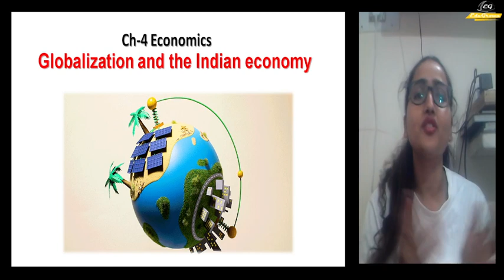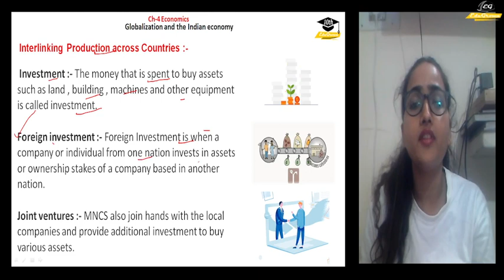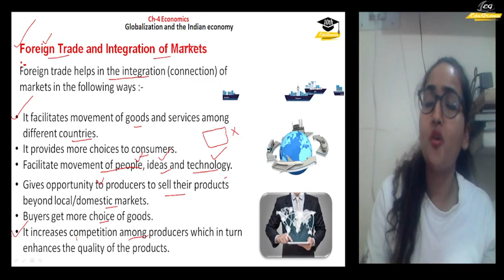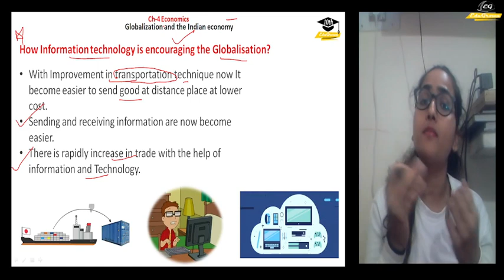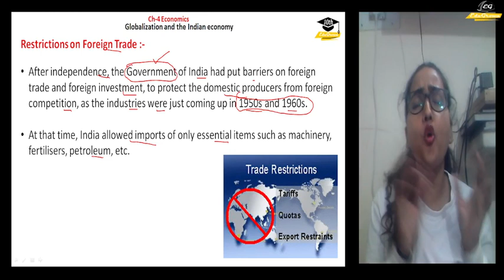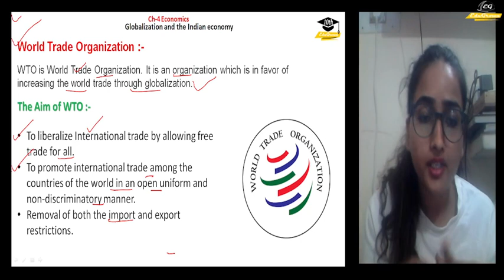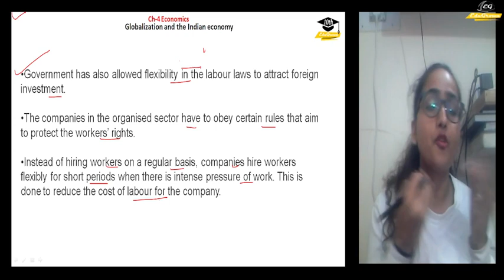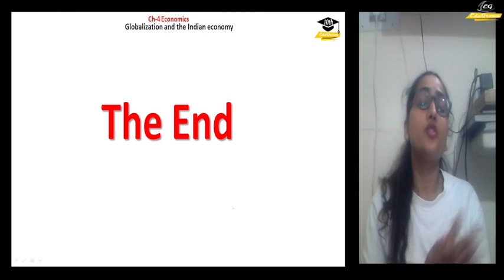[Hindi] Chp-4 | Globalization | One Shot Video | Class 10th Economics by Roshni mam